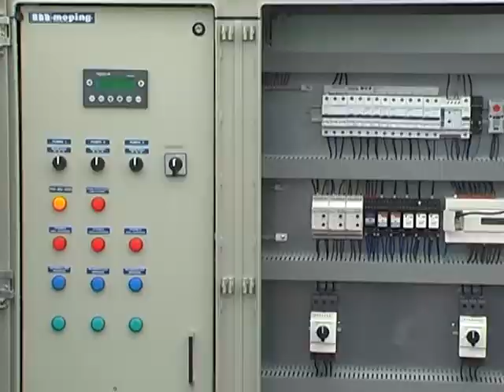Početak investicionih radova od vitalnog značaja za Požarevac i Kostolac, 15.05.2015.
Funkcioneri lokalne samouprave Požarevca i Kostolca su danas obišli početak radova na rekonstrukciji vodovodne mreže u ulici Koste Abraševića u Požarevcu  a potom pustili u rad crpnu stanicu 1 u Kostolcu. Takođe su prisustvovali početku radova na rekonstrukciji vodovodne mreže u Karađorđevoj ulici.